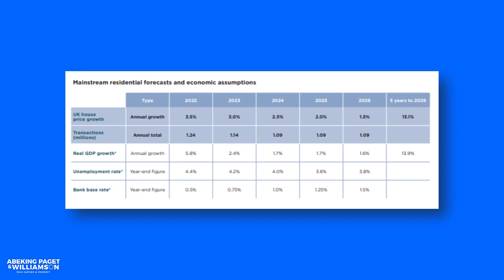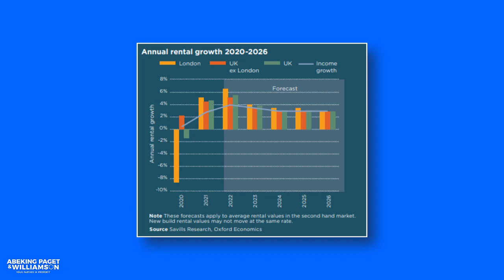UK House Prices: BOOM to Continue for 5 More Years!! | APW Market Wrap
Today on the APW Market Wrap, Stuart discusses the UK property forecasts until 2026, and the prospect of the boom continuing for another 5 years!

property
ukproperty
marketwrap
mortgage
inflation
predictions
realestate
bubble
burst
propertycycle